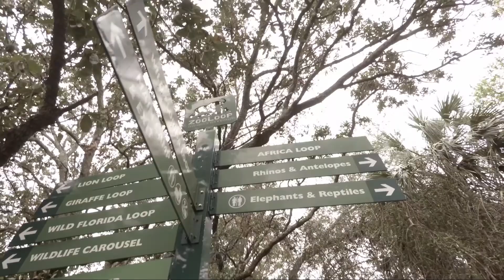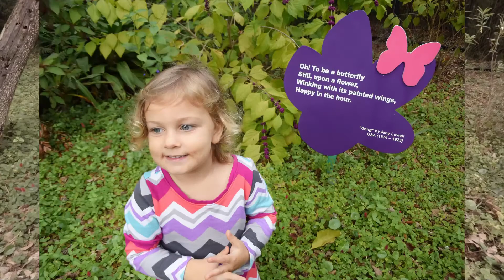Jacksonville Zoo Trip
Veteran's Day 2017 trip to the Jacksonville Zoo with my family,  It was a beautiful cool day and we were able to see lots of playful animals.  I hope you enjoy my attempt to capture our memories!